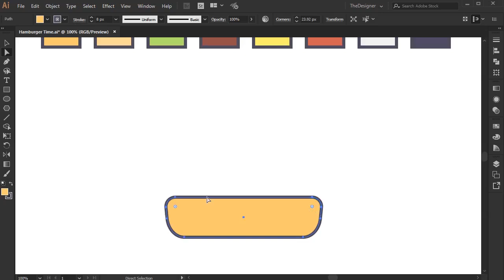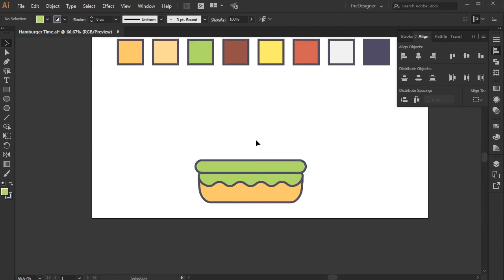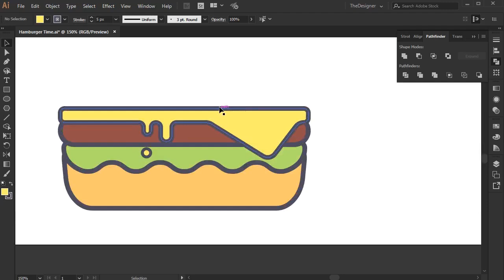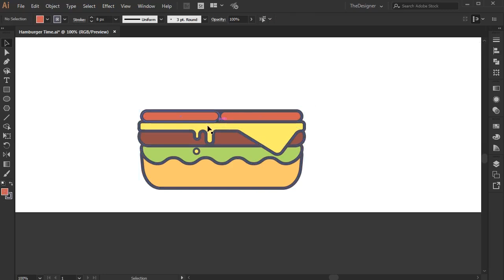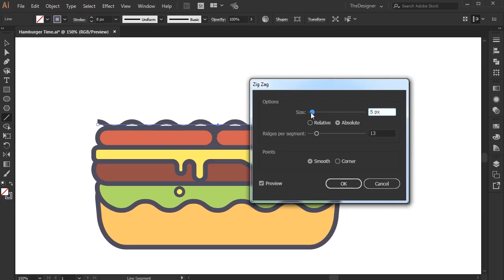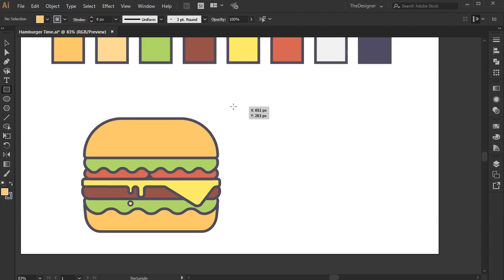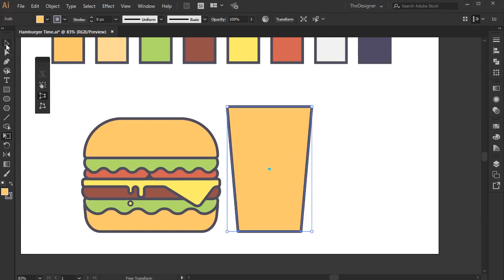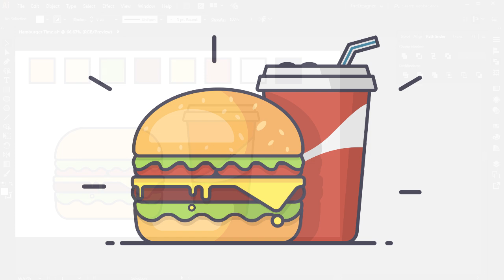Illustrator Tutorial : Burger Time Line Art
🎁 ↓ Download File  ↓ 🎁